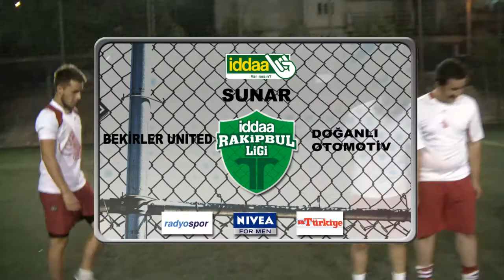Bekirler Untd Doğanlı Oto Klip